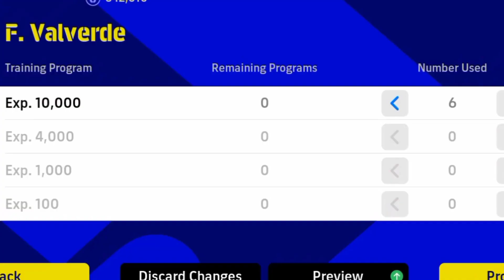Valverde Derby Card Review 🚀 efootball 2023 Mobile....